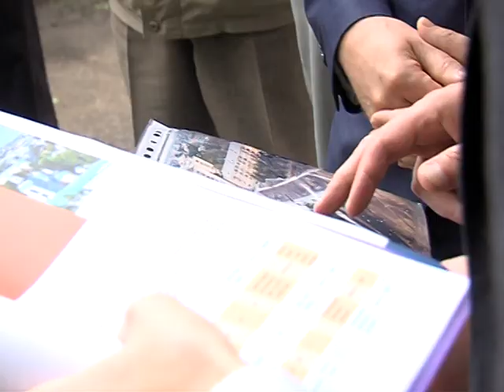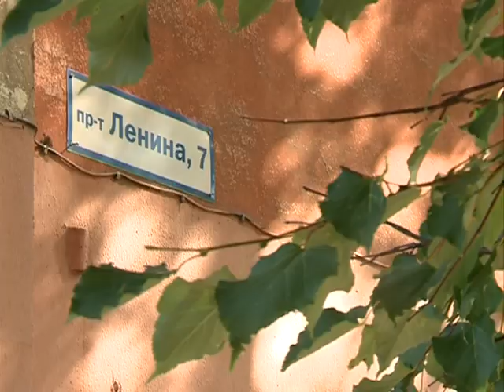Программа "ЛЕТНЯЯ СТУДИЯ" от 11.07.16: Олег Ненилин